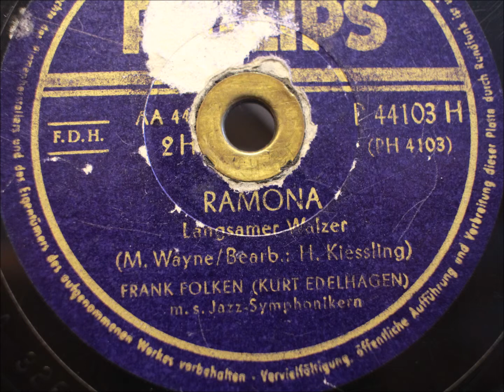Frank Folken Ramona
Frank Folken - Ramona - Mabel Wayne - Wolfe Gilbert - Frank Folken mit seinen Jazz Symphonikern - Kurt Edelhagen